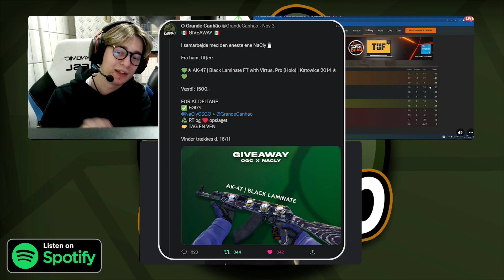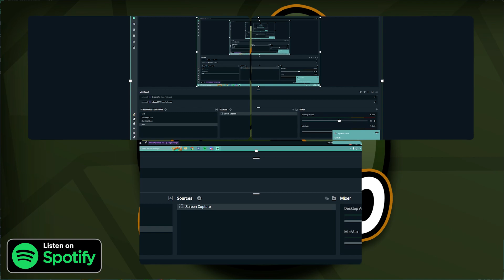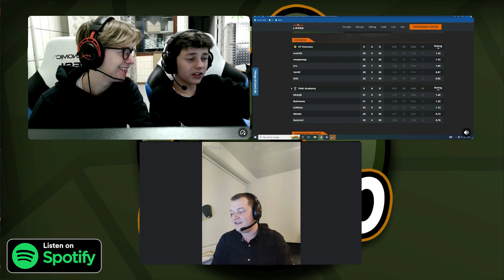O Grande Canhão Podcast Episode #10 (Den med cams)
Nyt content? Scuffed content! Vi snakker om.. Ja, det ved jeg ikke helt. Find ud af det, og fortæl mig det, please.

Kæmpe skud ud til deltagerne i pod'en: Bangbang, br0k9n, p0se.